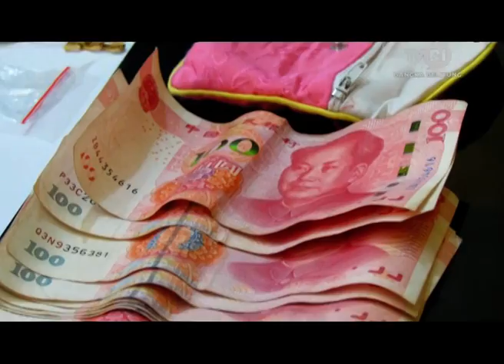JAJARAM SATRESKRIM POLRES BELITUNG AMANKAN PELAKU PENCURIAN